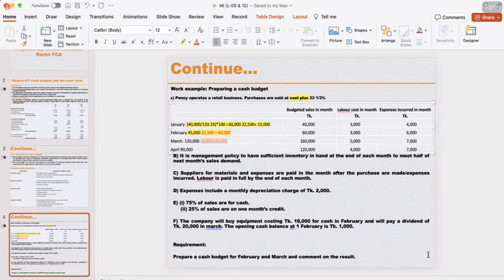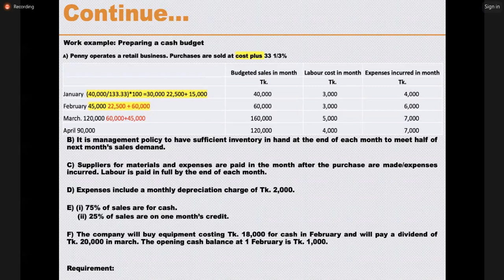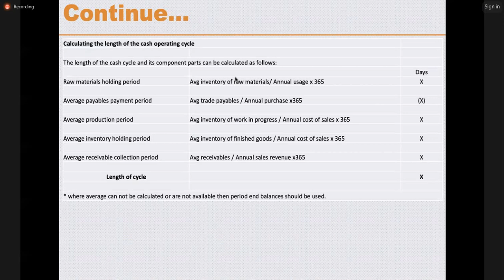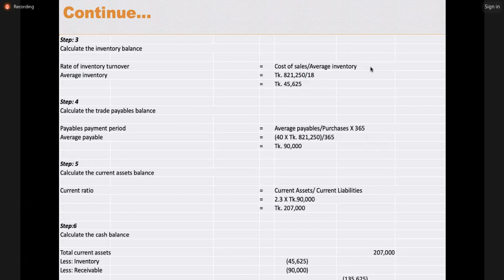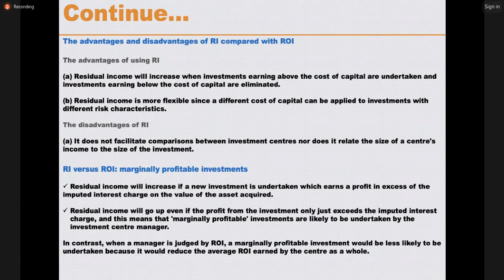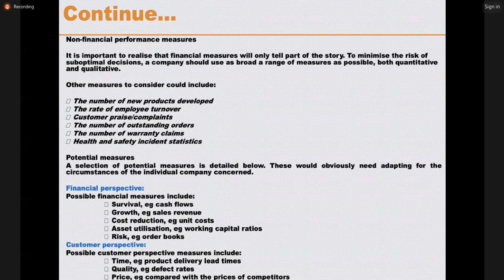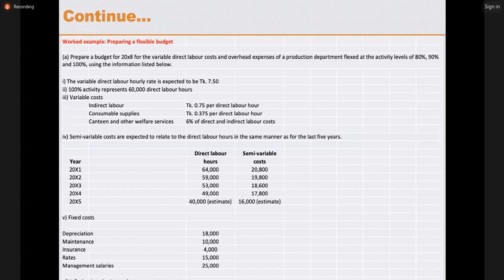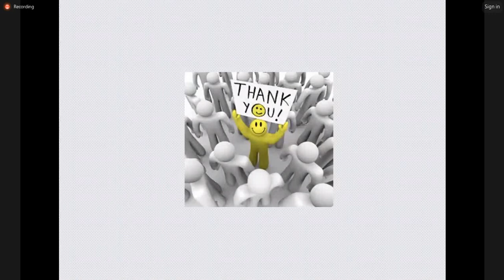CL- MGT INFO - Chapter 8- Performance Management - A K M Mesbahul Karim FCA